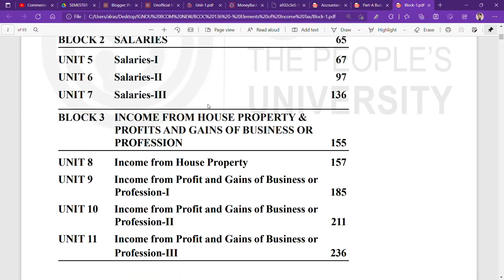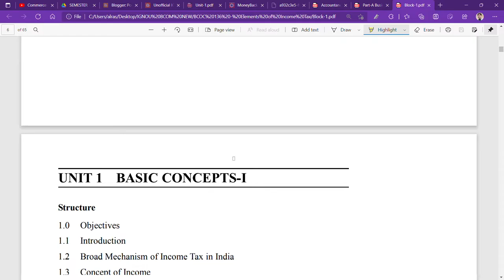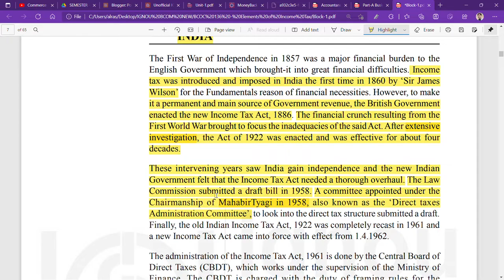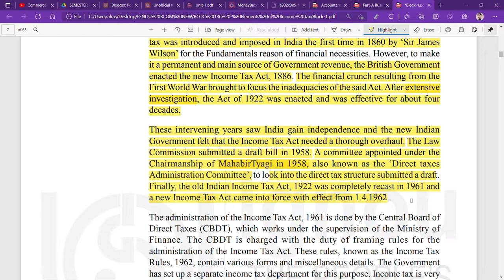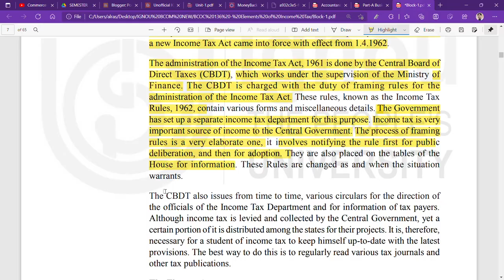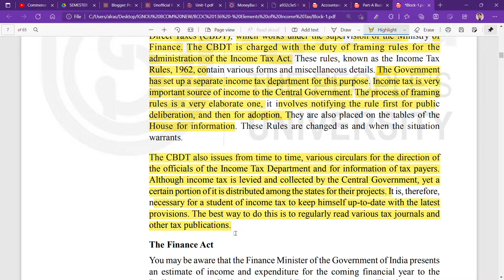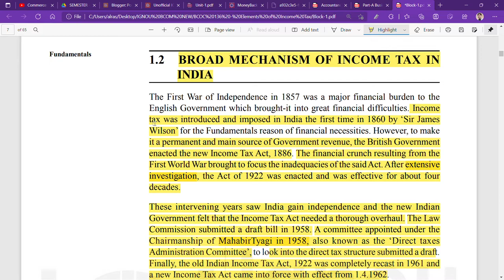IGNOU : BCOM : BCOC 136 : Q - WHAT IS INCOME TAX ? STATE IT'S HISTORY.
Commerce ePathshala
IGNOU : BCOM : BCOC 136 : Q - WHAT IS INOME TAX ? STATE IT'S HISTORY.